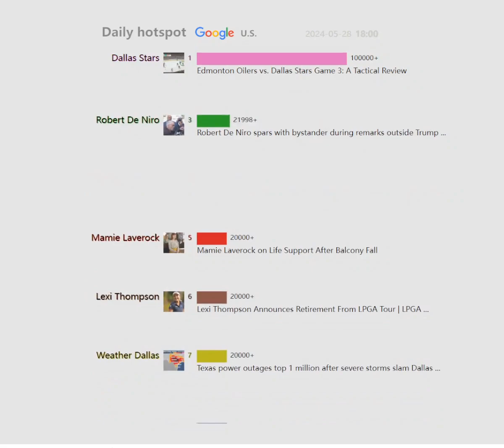Daily hotspot（U.S.）20240528 | Edmonton Oilers vs. Dallas Stars Game 3: A Tactical Review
Edmonton Oilers vs. Dallas Stars Game 3: A Tactical Review
Robert De Niro spars with bystander during remarks outside Trump ...
Texas power outages skyrocket after severe weather slams Dallas ...
WARNER BROS. GAMES LAUNCHES MULTIVERSUS
Houston weather: Severe thunderstorm watch canceled for Houston ...
Mamie Laverock on Life Support After Balcony Fall
Takeaways from closing arguments in the Donald Trump hush ...
Texas power outages top 1 million after severe storms slam Dallas ...
Novak Djokovic begins his bid for a 25th Grand Slam title with a first ...
How the Universe's First Giant Black Holes Got So Big So Quickly
Lexi Thompson Announces Retirement From LPGA Tour | LPGA ...
After Trump said she'd probably be in his administration, Haley ...
3 Reasons Intuit Will Issue a Stock Split After NVIDIA
Call of Duty Black Ops 6 is day one on Game Pass, new trailer ...
Inclement Weather Service Updates May 28, 2024 - Dallas City News
National Hamburger Day 2024: Free food at Burger King, deals at ...
Kathie Lee Gifford Reveals How Howard Stern Ended Their ...